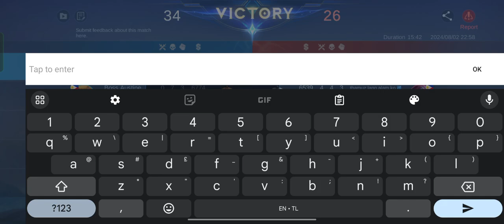Reytex plays Infernal Wyrmlord with Seri Nana against Vexana Phoveus and Moskov | Reytex Gaming